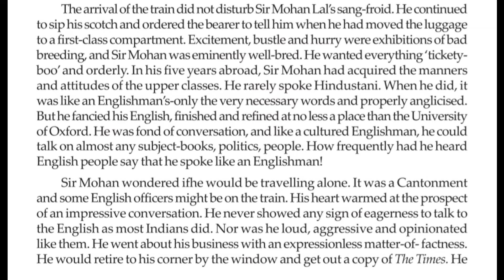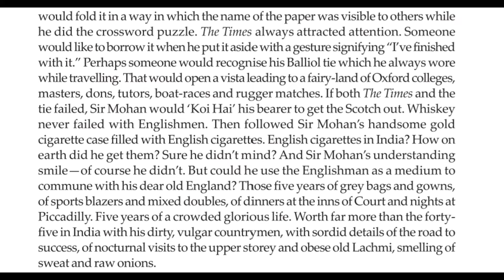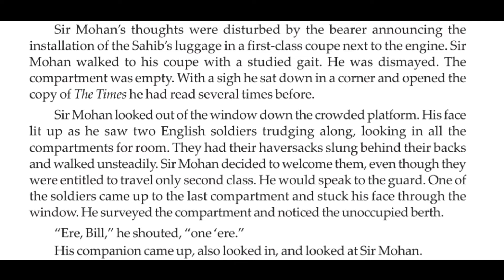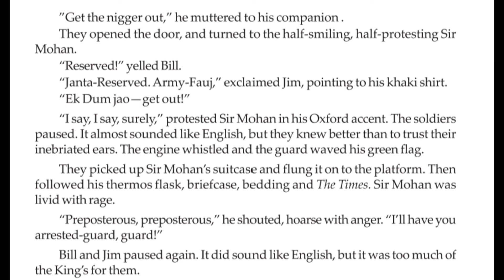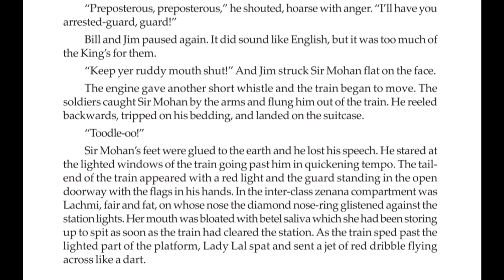karma by khushwant singh | Lesson 2 | class XI | PART 2 WBBSE | HINDI EXPLANATION